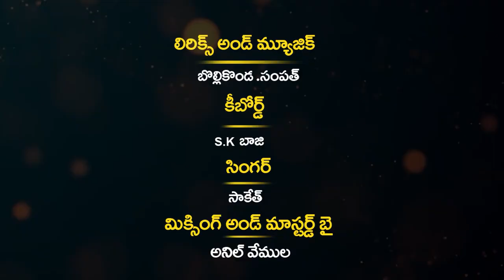KTR Birthday Song 2021 ||EDR Youtube Channel